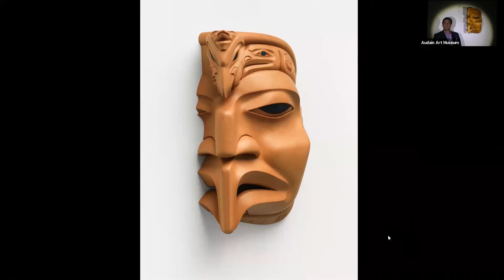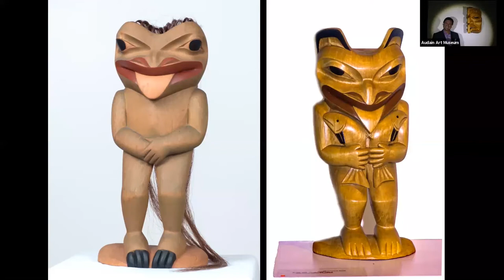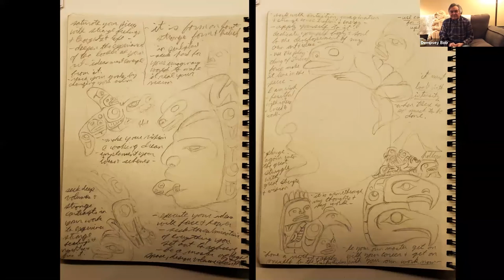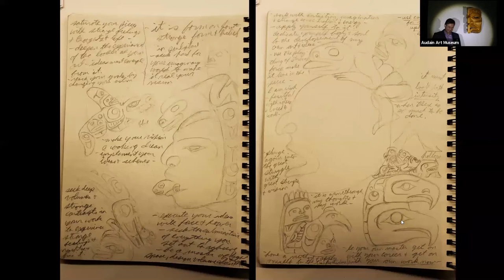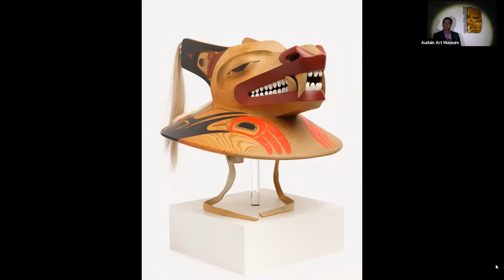Dempsey Bob TNT at the Audain Art Museum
TUESDAY NIGHT TALKS (TNT): SEASON 2
EPISODE 5: DEMPSEY BOB

The Audain Art Museum (AAM) returns with Season 2 of the popular Tuesday Night Talks (TNT) that offer a unique opportunity for online participants to simultaneously enter the Museum and the artist’s studio or home during the evening, while learning about key works in the AAM’s Permanent Collection directly from their respective makers.

Hosted by the Museum’s Director & Chief Curator, Dr. Curtis Collins, this fifth Episode features Dempsey Bob, a Terrace-based artist who has been among the leading Indigenous carvers in British Columbia for over forty years. Bob’s Tahltan-Tlingit ancestry is the central inspiration for his art, as evident in 'Northern Eagles Transformation Mask' of 2011. This brilliant work in the AAM’s holding captures the supernatural moment when human and animal forms coalesce according to legendary tales. The oversized yellow cedar mask is also testament to Bob’s incredible ability to manipulate wood in a highly plastic manner and underscores the artist’s signature torqueing of the form via simultaneous frontal and side views. 'Northern Eagles Transformation Mask' will be featured in 'Wolves: The Art of Dempsey Bob', a comprehensive exhibition of carvings, bronzes, prints and jewelry borrowed from private and public collections across Canada that opens at the Audain Art Museum in November 2021.

This live Audain Art Museum broadcast on Zoom invited participants to submit advance questions for Dempsey Bob to consider, an essential part of TNT’s interactive format.